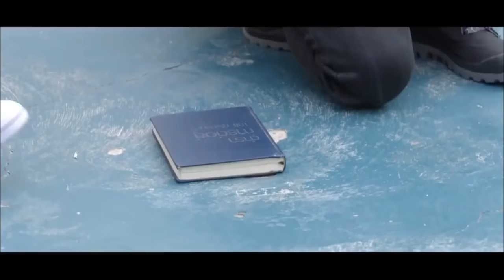Yangi klip zoʻr 2018